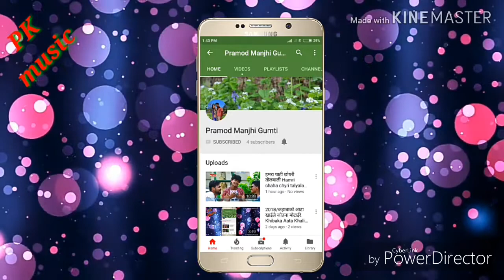DJ Pramod Raj /2019/dj वाला देलको मोबाईल /DJ Pramod Raj /2019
DJ music